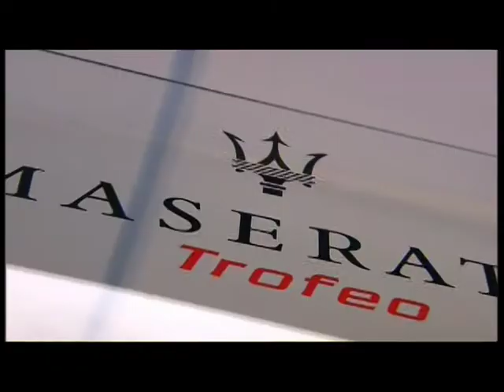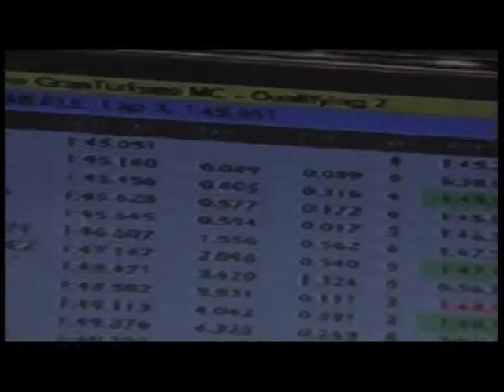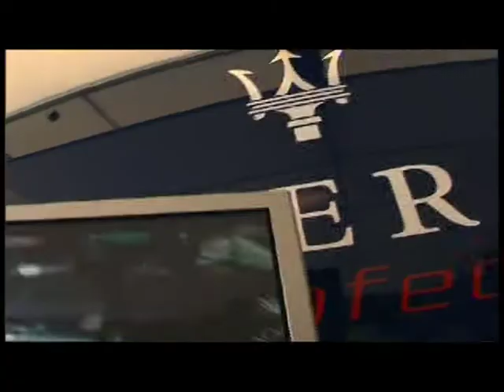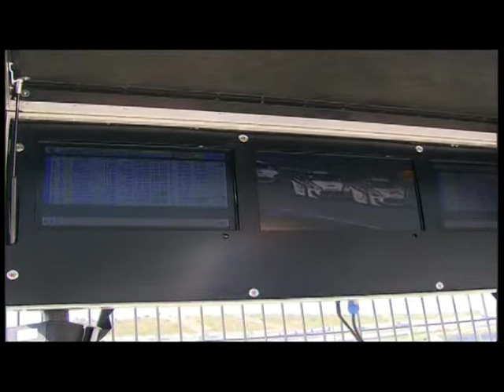Trofeo Maserati GranTurismo MC 6th Round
The sixth round of the Trofeo Maserati GranTurismo MC, held in Valencia circuit this weekend yields the leadership of the drivers' classification to Pietro Zumerle, who reached second place in race 1 and won race 2. Zumerle will thus have a three-point advantage over the Goldstein/Sundberg pair in the last championship round in October 10 at the Mugello circuit, Italy.